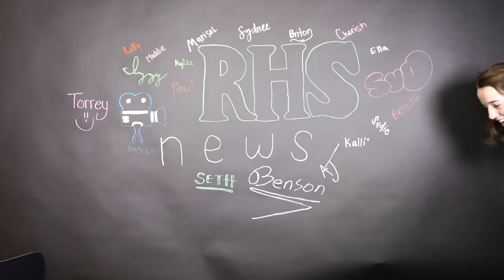RHS NEWS OCTOBER 13, 2020 NO PACKAGE